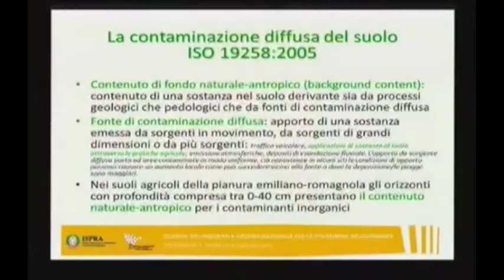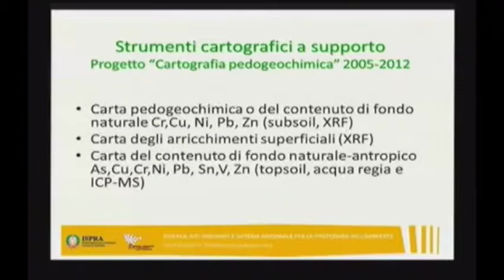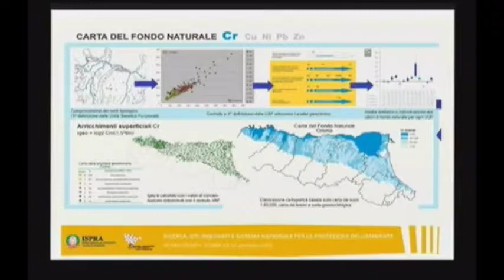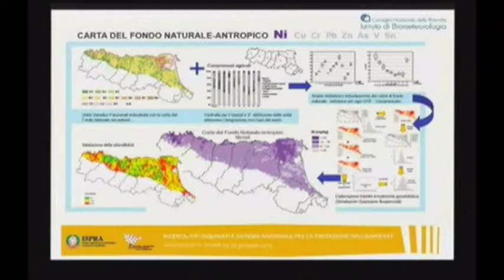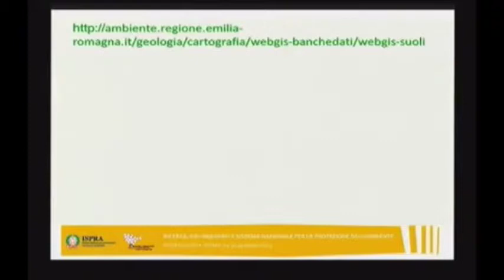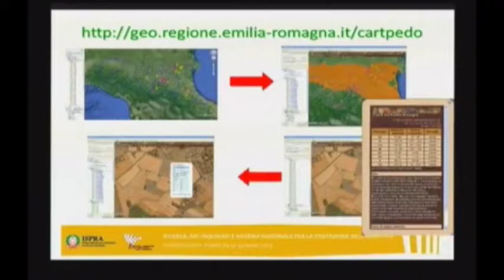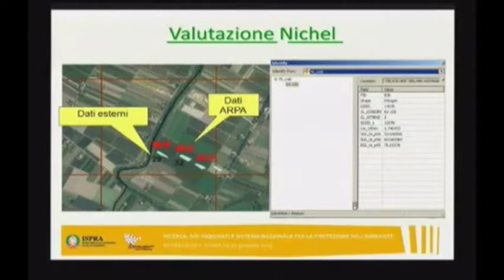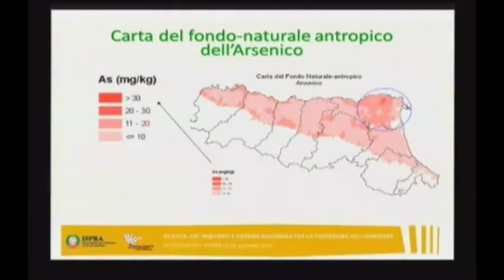N. Marchi (Regione Emilia Romagna) - Utilizzazione agronomica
N. Marchi (Regione Emilia Romagna) - Utilizzazione agronomica dei fanghi di depurazione: modalità di controllo e strumenti cartografici per prevenire contaminazioni diffuse in Emilia Romagna